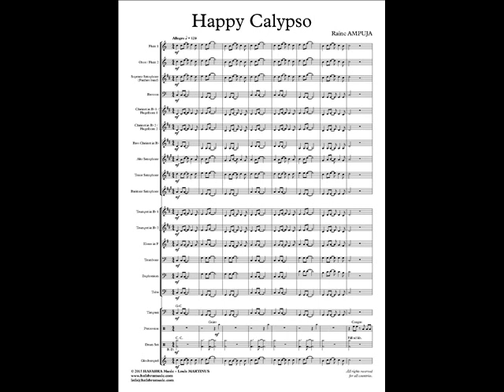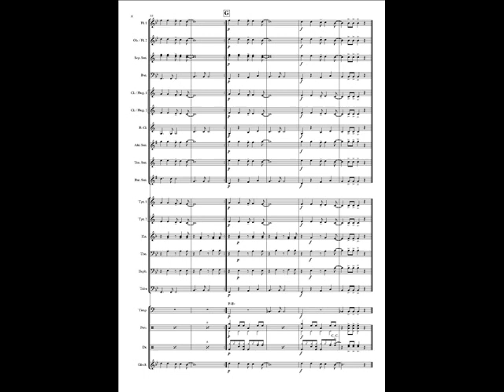Happy calypso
Happy calypso for young band by Raine AMPUJA.